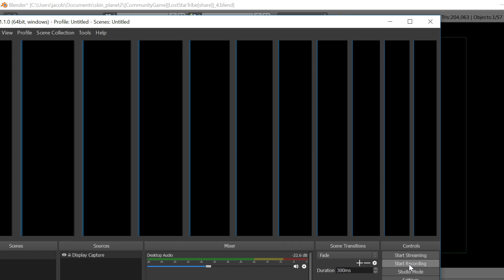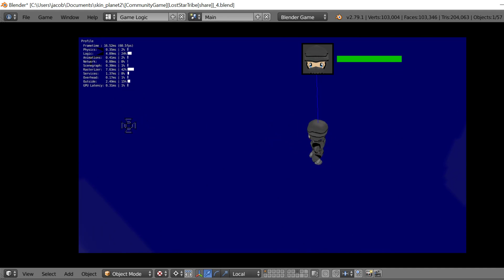adjusted character controller for moving on a sphere